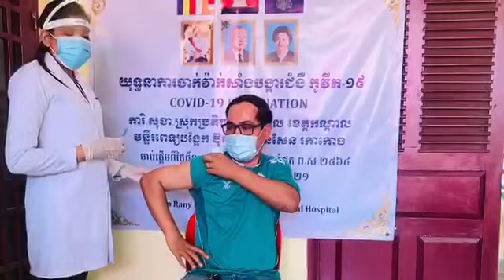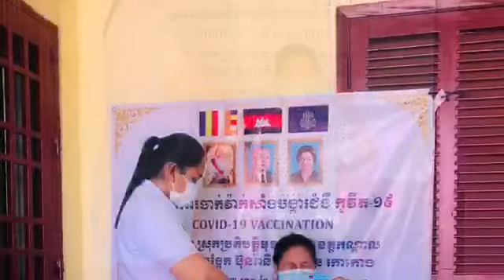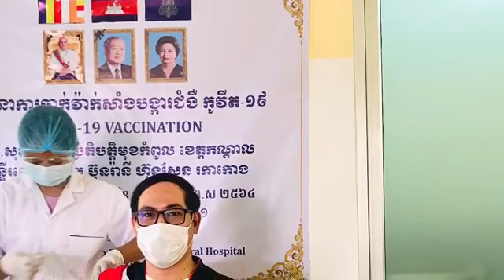បុគ្គលិកអប់រំមកចាក់វ៉ាក់សាំងការពារជំងឺកូវីដ១៩ នៅមន្ទីរពេទ្យរកាកោង Vaccine Sinovac in Roka Korng (8)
មន្ត្រីបុគ្គលិកសិក្សាអប់រំទាំងអស់ទូទាំងស្រុកមុខកំពូល ខេត្តកណ្ដាល បាមកចាក់វ៉ាក់សាំងការពារជំងឺកូវីដ១៩ នៅមន្ទីរពេទ្យបង្អែកប៊ុន រ៉ានី ហ៊ុន សែន រកាកោង Vaccine Sinovac in Roka Korng Hospital.
មកចាក់វ៉ាក់សាំងការពារជំងឺកូវីដ១៩រួចរាល់ទាំងពីរលើក នៅមន្ទីរពេទ្យបង្អែករកាកោង។ Second Sinovac Vaccine to protect Covid-19 in Roka Korng Health Center!
Vaccine Sinovac in Roka Korng 8